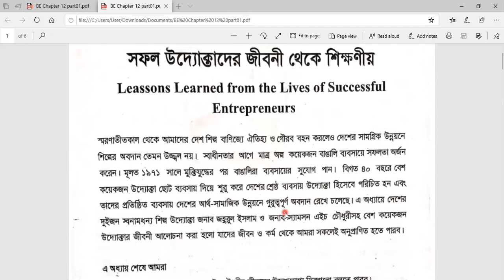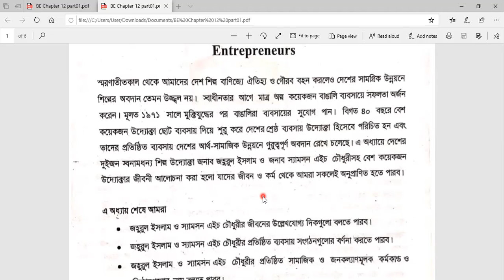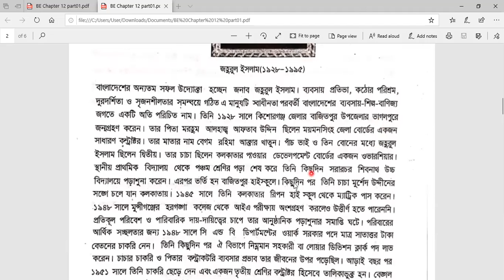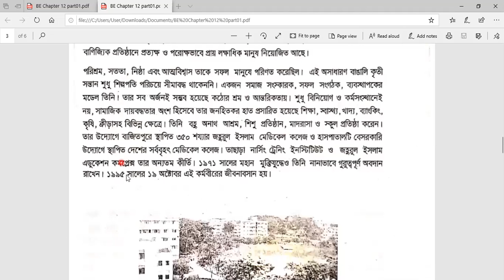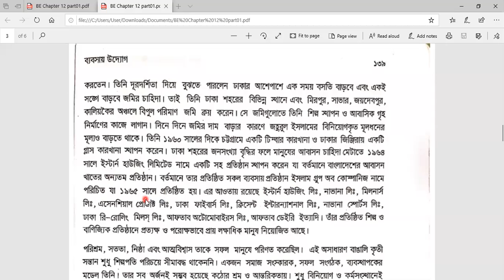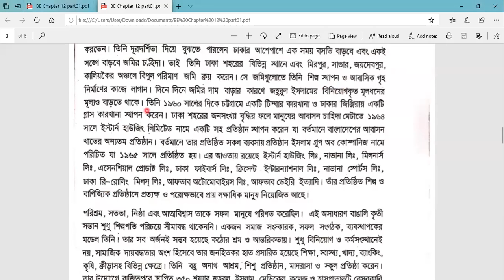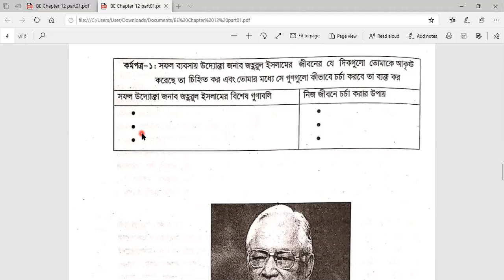EUGSC, Class 09, Business Entrepreneurship, Chapter 12, Lect 01, Mahsina Rahman